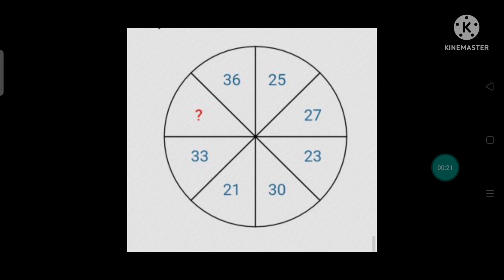प्री बीएड, प्री डीएलएड परीक्षा के लिये महत्वपूर्ण ..... reasoning question💐💐💐